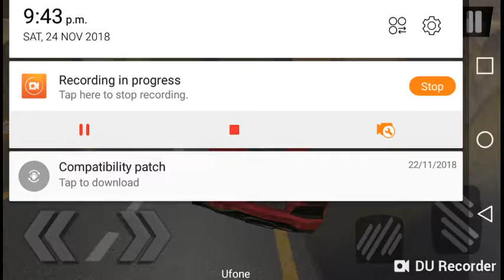Racing tracks [Car]